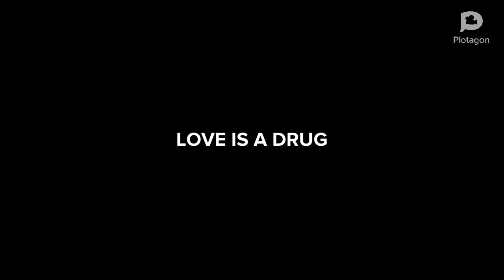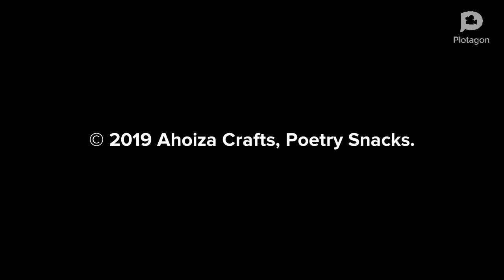Love Is A Drug (poem) // Psalms of Poetry [E28]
AHOIZA CRAFTS | POETRY SNACKS
PSALMS OF POETRY - [E28]
Title: LOVE IS A DRUG (love poem)
A Michael Anan Onimisi Poem.
Written and Created by MAOpsalms.

Poem Text:
Under a tree I found a date.
No calendar of any kind can change our days.

Let me lead you through the years.
Please abuse not my caress.

For love is a drug,
That I have never abused.
Let's get drunk on it.
And make a date with forest of truth.

For this date is as sweet as honey,
Lingering in my heart till morning.

Your heart is my tablet.
Everything written on it is like a magnet.
Drawing me closer into love's closet.

Loving is an art.
Just the way you draw me closer,
I need a museum and a cat.
To showcase and pet you my lover.

The one that cured my weakness and changed my fate.

Love is a drug.
For those who are influenced by it,
Know that it can cure every bit of lust.